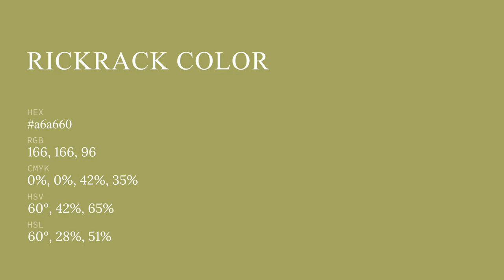Rickrack color a6a660 hex color - Green color - Cool color a6a660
What color is Rickrack ? a6a660 hex color - Green color - Cool color a6a660

Hex a6a660 Color Code is also known as Rickrack color.